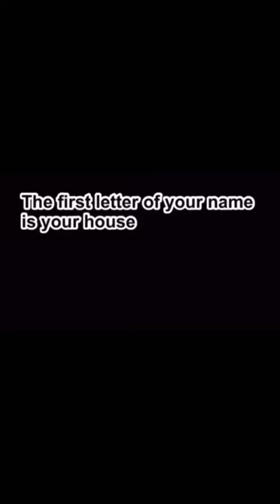The first letter of your name is your house